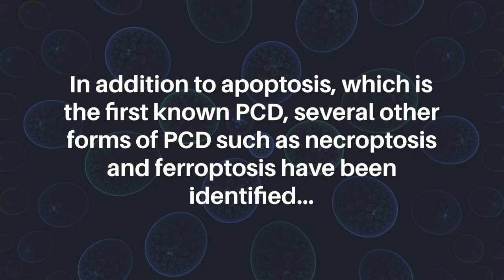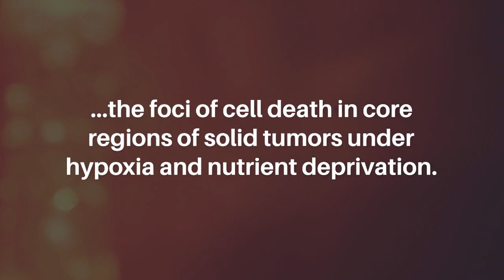Tumor Necroptosis Promotes Metastasis by Modulating Tumor-Host Immunity | Oncotarget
Oncotarget published this editorial on April 10, 2023 in Volume 14, entitled, “Tumor necroptosis promotes metastasis through modulating the interplay between tumor and host immunity" by researchers from the Laboratory of Immune Cell Biology, Center for Cancer Research, National Cancer Institute, National Institutes of Health, Bethesda, MD.

Keywords - necroptosis, breast cancer, metastasis, E-cadherin, immunity

About Oncotarget